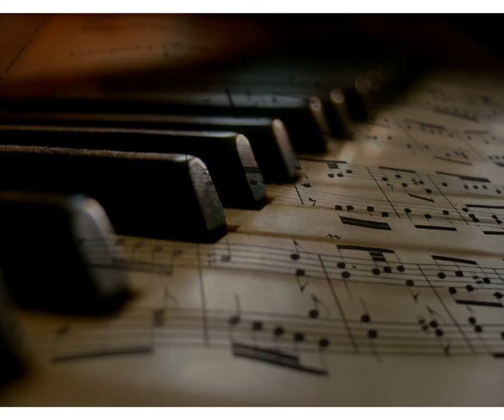Out Of Reach ; Composition by William Kerr